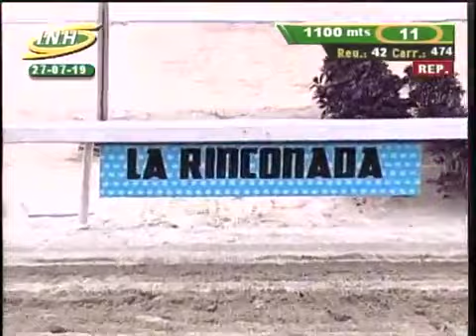LA RINCONADA 11C 19C474 27/07/2019